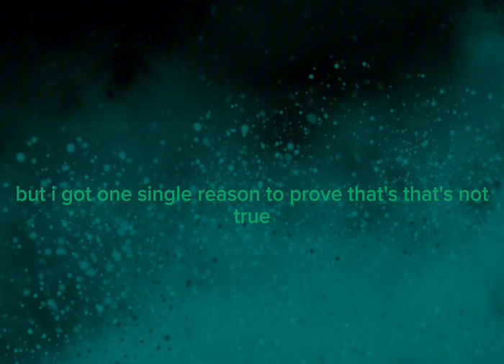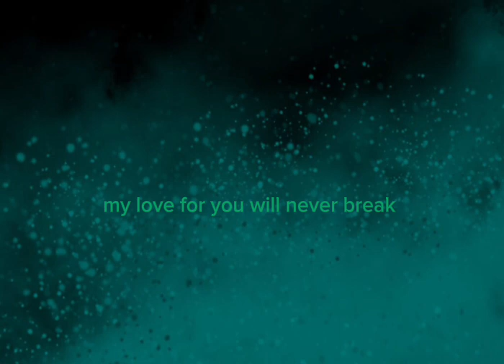My Song Darkness of cold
This is a sad song made for my crush